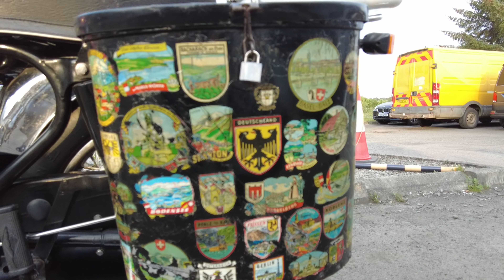Norton Owners Club National Rally 2023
Some of the bikes, Nortons and others, at the 2023 Norton Owners Club national rally in Aberfoyle, Scotland.
This video is just a few brief highlights of the bikes at the event.